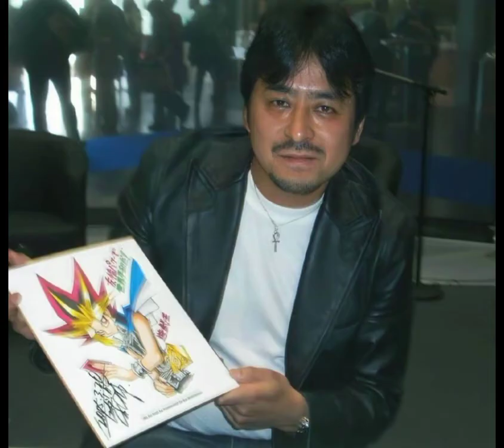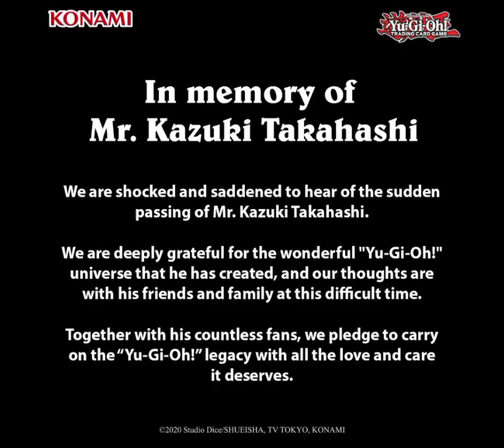A Tribute to Kazuki Takahashi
a talented man and a hero forever